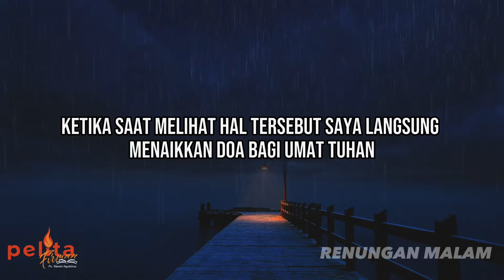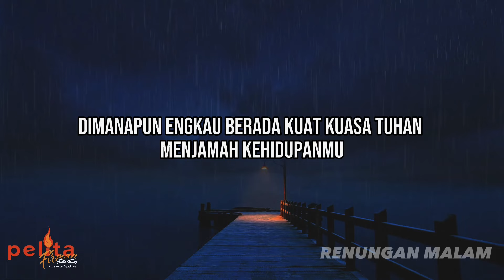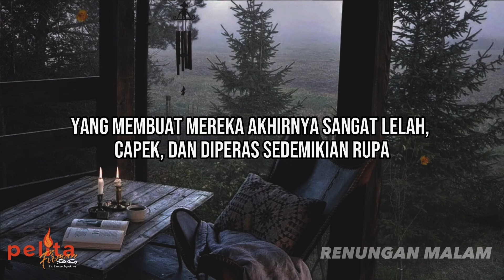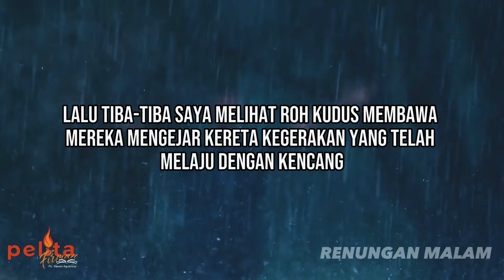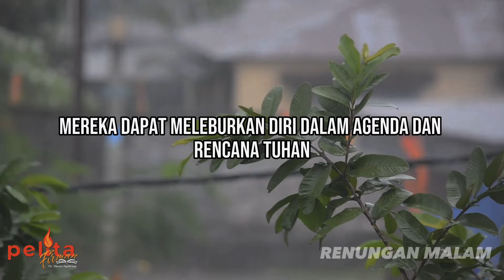DUNIA INI MEMBUAT KITA BURN OUT, APA SOLUSINYA ? -renungan malam Kristen